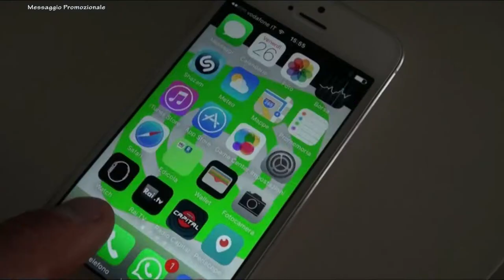Calcio Prima Categoria Romagna Girone H. Bellaria vs Alta Valconca 0-1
Servizio e commento a cura di Daniele Manuelli. Riprese coperte da copyright a cura di Giacomo Alpini